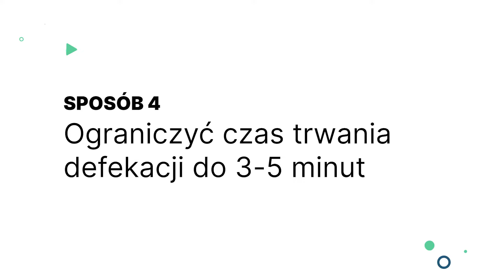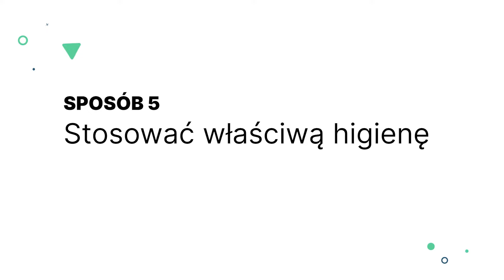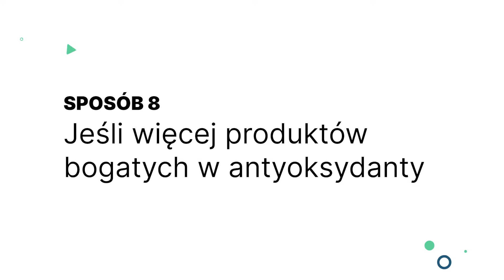Domowe sposoby na hemoroidy: 13 zaleceń, które pomogą - zdrowa dieta | dr Angelika Kargulewicz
Dzisiejszym tematem są hemoroidy. Domowe sposoby, jeśli chodzi o profilaktykę i leczenie hemoroidów, obejmują poradzenie sobie z problemem, jakim są zaparcia. W tym celu trzeba zadbać przede wszystkim o błonnik w diecie. Dobrym jego źródłem jest babka jajowata. Głównym jednak źródłem błonnika powinny być warzywa i owoce, z przewagą warzyw. Ważne też są probiotyki, ich źródła wymieniam w filmie. Jeśli chodzi o domowe sposoby na hemoroidy, to ważne jest także nawodnienie organizmu, pozycja w trakcie „posiedzenia”, aktywny tryb życia. Otyłość brzuszna również sprzyjać będzie hemoroidom. Jeśli chodzi o zdrowe produkty, które warto jeść, to warto zwiększyć spożycie przeciwutleniaczy, w tym polifenole, flawonoidy. Dobrym ich źródłem jest czerwona cebula, kasza gryczana, cytrusy (pomarańcze, limonka), winogrona. Ważnym związkiem jest też resweratrol. Jeśli więc interesuje Państwa, co na hemoroidy będzie pomocne, jeśli chodzi o domowe sposoby, to zapraszam do oglądania. Pozdrawiam, dr Angelika Kargulewicz.

⏱️ ROZDZIAŁY FILMU:
0:00 | Hemoroidy: domowe sposoby, które działają
0:44 | Sposób 1: zadbać o regularny rytm wypróżnień
5:09 | Sposób 2: zadbać o nawodnienie organizmu, picie wody
5:58 | Sposób 3: prawidłowa pozycja siedzenia (pozycja kuczna)
6:48 | Sposób 4: ograniczenie czasu trwania „posiedzenia”
7:08 | Sposób 5: właściwa higiena
7:41 | Sposób 6: aktywny tryb życia
8:49 | Sposób 7: zmniejszyć otyłość brzuszną, jeśli występuje
9:50 | Sposób 8: produkty bogate w przeciwutleniacze (antyoksydanty)
11:23 | Sposób 9: flawonoidy takie jak diosmina i hesperydyna
11:57 | Sposób 10: resweratrol
13:21 | Sposób 11: wąkrota azjatycka (gotu kola)
14:12 | Sposób 12: wyciąg z ruszczyka kolczastego
14:28 | Sposób 13: więcej produktów bogatych w witaminę C
14:50 | Do kogo się udać, gdy nic nie pomaga?